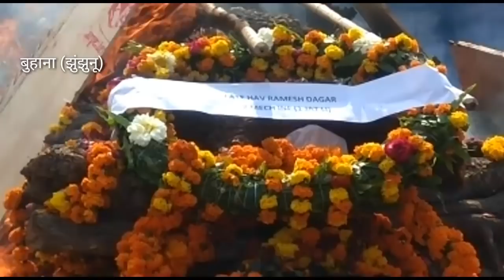Jhunjhunu/Buhana बड़ी खबर.... तिरंगे में लिपटा गांव पहुंचा आर्मी जवान , हवाई फायर कर दी सलामी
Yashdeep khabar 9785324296